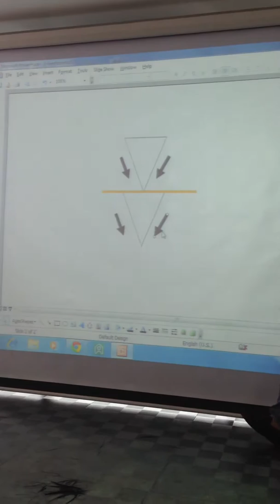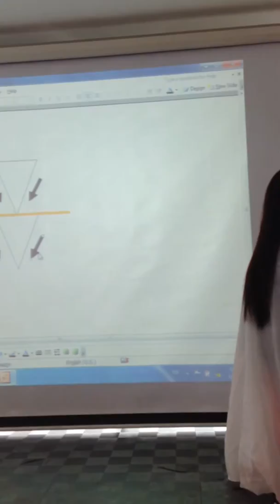cắt tóc thầy thanh dạy